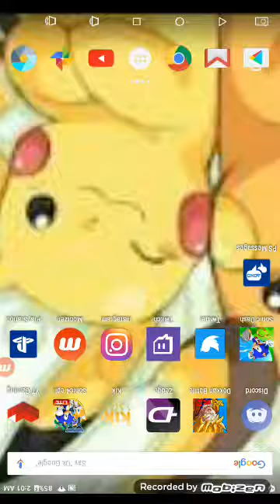Sonic dash gameplay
PSN: sonic2578908

Xbox Live: swaggynation25

This video was recorded by Mobizen.